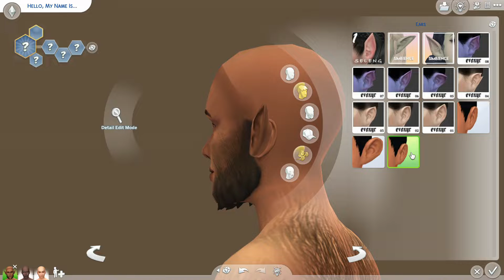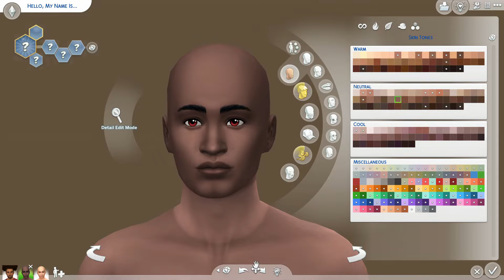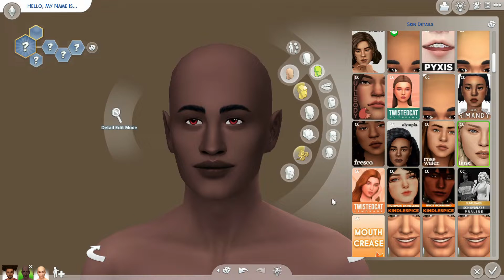Occult CAS Challenge🐺🧙🏽🧛🏿PT.4| Create A Sim✨+cc list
—OPEN ME—
For more videos, hit that notification 🔔 so you'll be informed when I upload again.🌊
CAS challenge:
💻THUMBNAILS//Fotojet & GIMP